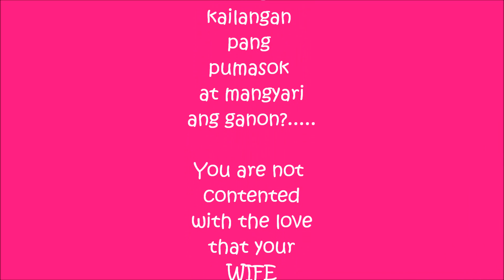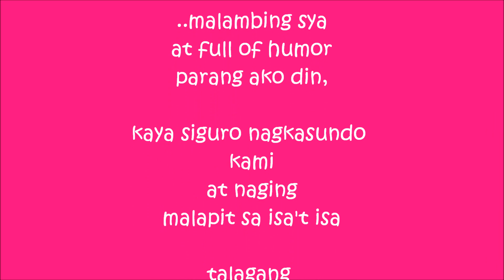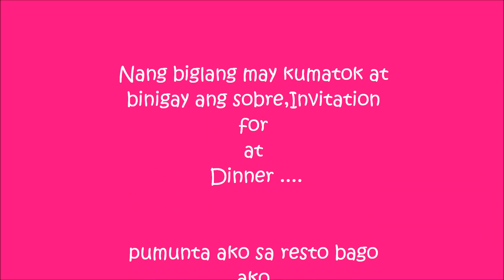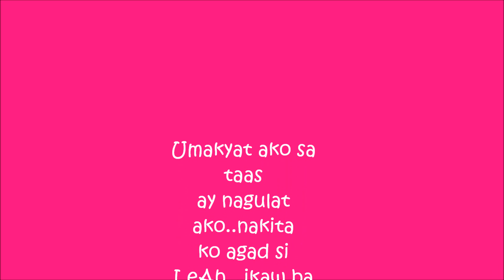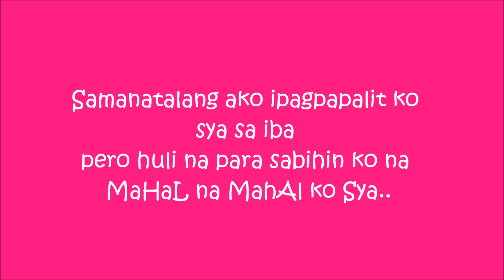Message of Love.wmv